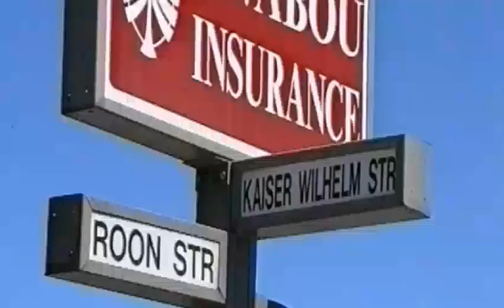Kap Verde Afrika ReiseVideo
Aus der Videovalis-TV Reihe 'in jeweils 3 Minuten um die Welt' - Kap Verde ist ein afrikanischer Inselstaat - bestehend aus den Kapverdischen Inseln mit neun bewohnten Inseln im Zentralatlantik.